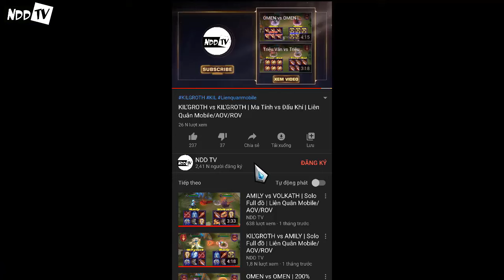ROURKE vs KIL’GROTH | FULL BUILD FIGHT | Liên Quân Mobile/AOV/ROV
ROURKE vs KIL’GROTH
ROURKE
KIL’GROTH
ROURKE LIÊN QUÂN
KIL’GROTH LIÊN QUÂN
ROURKE ROV
KIL’GROTH ROV
ROURKE AOV
KIL’GROTH AOV
CÁCH LÊN ĐỒ ROURKE
CÁCH LÊN ĐỒ KIL’GROTH
CÁCH KHẮC CHẾ ROURKE
CÁCH KHẮC CHẾ KIL’GROTH
HƯỚNG DẪN CHƠI ROURKE
HƯỚNG DẪN CHƠI KIL’GROTH
KÈO TEST SOLO NO PK: ROURKE  và KIL’GROTH
►Hiệp 1: Tự động đánh thường (đòn đánh tay không sử dụng phép bộ trợ và tác dụng của trang bị)
►Hiệp 2: Tự động đánh thường + Skill (không sử dụng phép bổ trợ và tác dụng của trang bị)
►Hiệp 3: Không giới hạn (sử dụng phép bổ trợ và tác dụng của trang bị)
NOTE:
ROURKE TOP
ROURKE ĐI RỪNG
KIL’GROTH TOP
KIL’GROTH ĐI RỪNG
ROURKE HỖ TRỢ
ROURKE SP
KIL’GROTH HỖ TRỢ
KIL’GROTH SP
ROURKE MID
KIL’GROTH MID

ICON VIP
ICON CẢM XÚC ĐẶC BIỆT KHI BÌNH LUẬN TRÊN KÊNH
ĐƯỢC THỰC HIỆN CÁC KÈO SET UP THEO YÊU CẦU